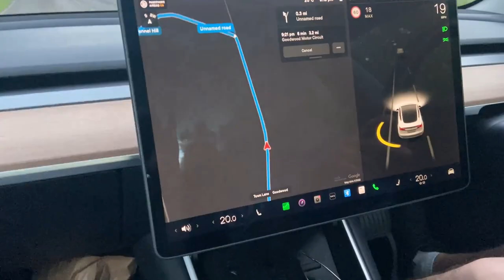Tesla Model 3 Vs Train - Who Gets There First!?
Goodwood FoS is back and we thought we'd see if public transport has yet caught up with the car, but in electric form!?